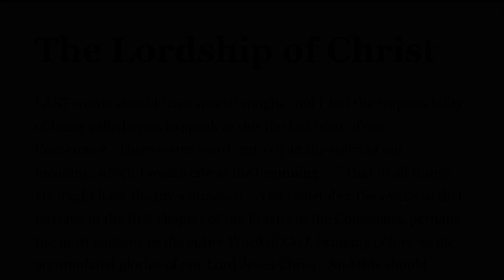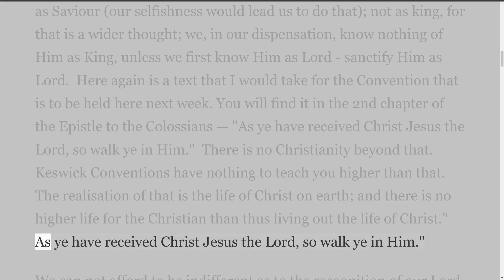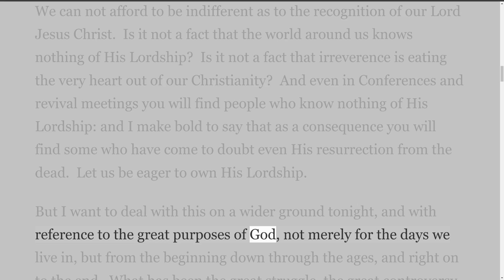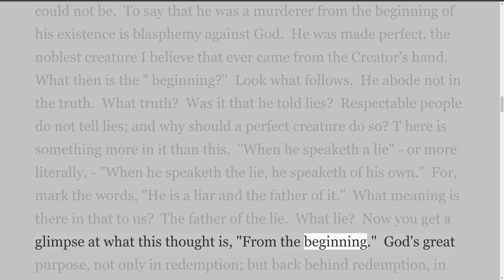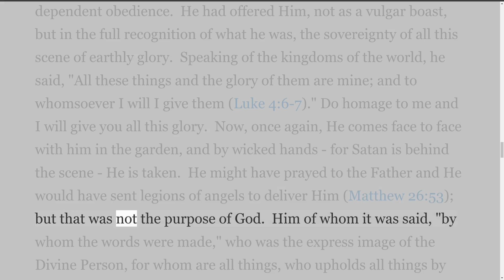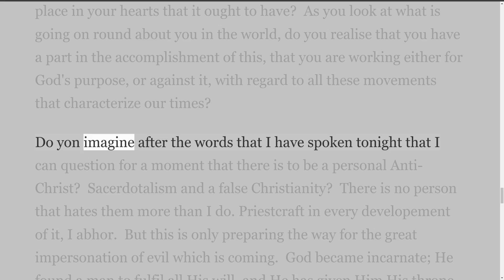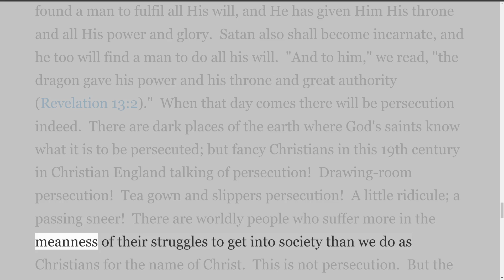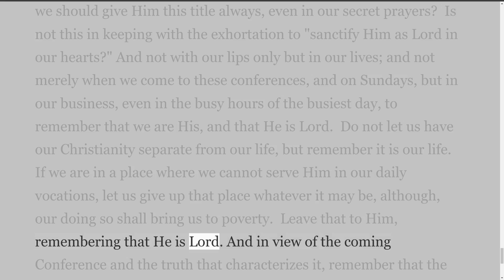Articles by Sir Robert Anderson. The Lordship of Christ.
Misc Articles by Sir Robert Anderson